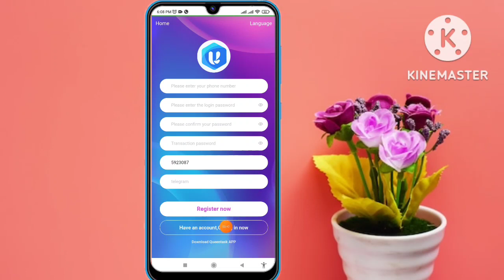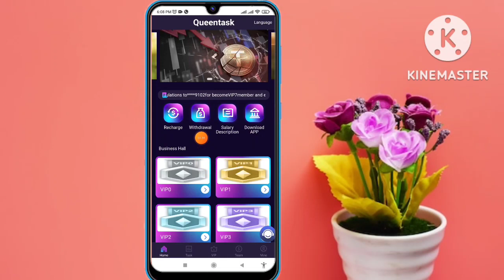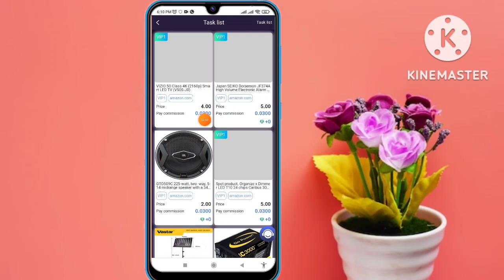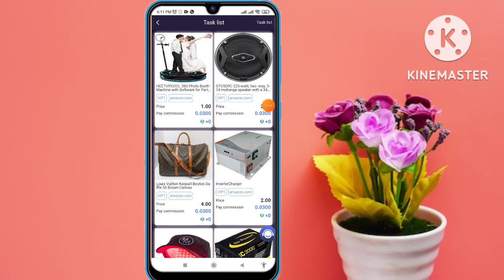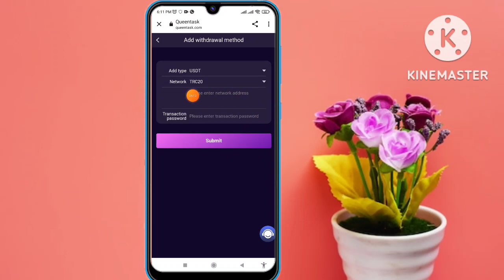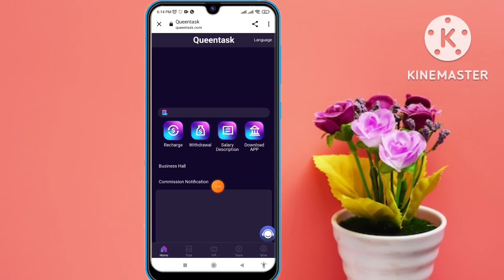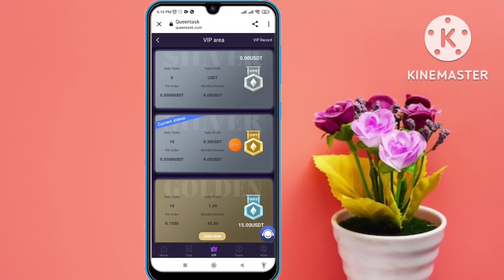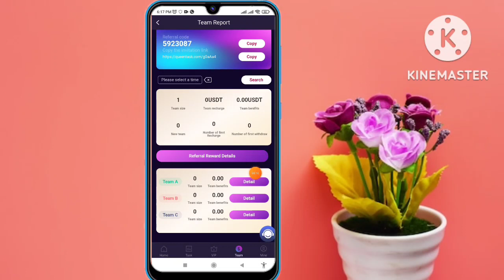The latest usdt platforms earn without investment 2022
this website is very good website for online earning money platform i have received my first payment successful in my wallet thank you Earn money

Reward 3: Form a team to get cash
ABC-level team members can get additional rewards when the recharge amount reaches the standard
Team deposit up to 5000USDT can get an additional reward of 38usdt
Team recharge up to 10000USD can get an additional reward of 88usdt
Team deposit up to 30000USD can get an additional reward of 388usdt
Team recharge up to 50000USD can get an additional reward of 688usdt
Team recharge up to 100000USD can get an additional reward of 2088usdt

Queen Task

This App is only made for 18+ age. It contains an element of financial risk, please invest responsibly and by your own risk. Our channel is not responsible for any loss.